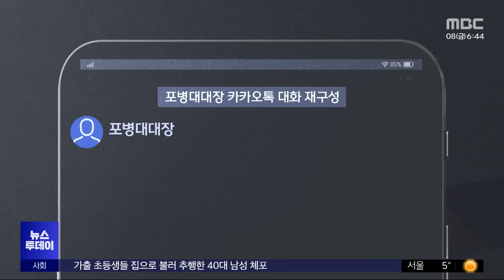"대대장이 잘못 알아들어"‥책임 돌린 사단장 (2023.12.08/뉴스투데이/MBC)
항명 등의 혐의로 기소된 박정훈 전 해병대 수사단장에 대해, 군사법원 첫 재판이 어제 열렸습니다. 임성근 전 해병대 1사단장의 진술서도 처음 공개됐는데요. 자신의 책임은 인정하지 않고 대대장들 탓으로 돌렸습니다.